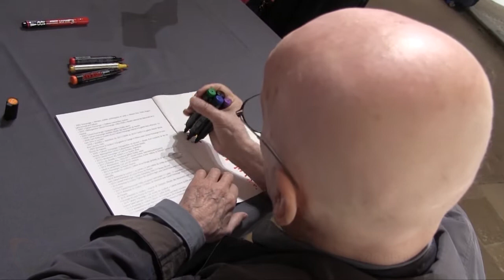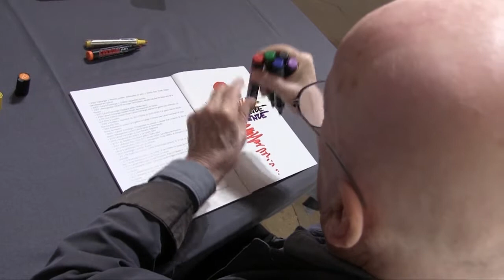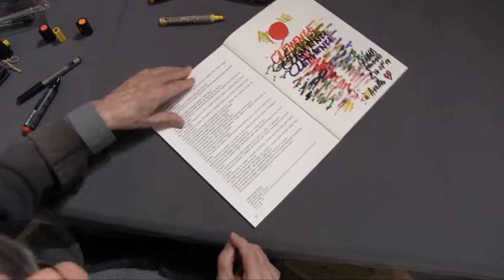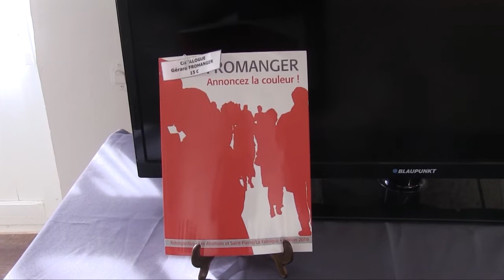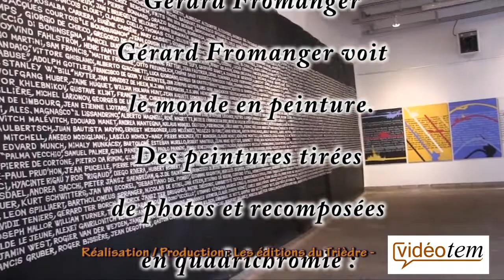Gérard FROMANGER « Annoncez la couleur ! »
Gérard Fromanger est attachée une série de motifs, de figures et d’événements qui tissent une histoire artistique, culturelle et sociale d’un demi-siècle. Gérard Fromanger voit le monde en peinture. Des peintures tirées  de photos et recomposées en quadrichromie : jaune, rouge, vert et bleu.